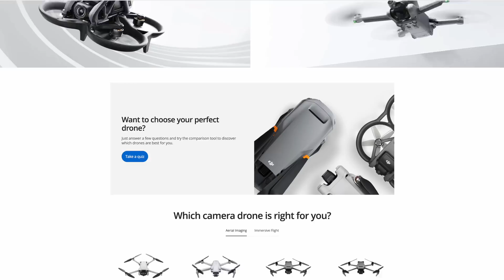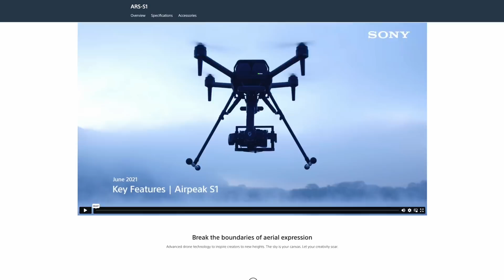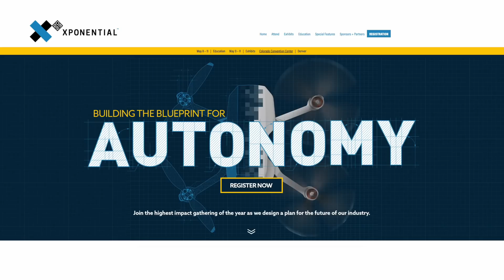Drone News: FAA Admin is Out, Mavic 3 Pro Released, Upgrades to Sony AirPeak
We have 3 stories for you in this week’s Drone News update! The FAA Acting Administrator is out, the Mavic 3 Pro was released, and Sony announces upgrades to its AirPeak.

00:00 Introduction
00:12 Acting FAA Admin is out
01:06 DJI Mavic 3 Pro Released!
02:56 Sony Upgrades the AirPeak

As a first story this week, Billy Nolen the FAA Acting Administrator, has announced his resignation from the agency this summer. Elwell served as the FAA's Deputy Administrator before recently taking over as Acting Administrator.
During his tenure, he oversaw the implementation of several key aviation safety initiatives, including the integration of unmanned aerial systems into the National Airspace System and the implementation of new pilot training requirements.
His departure is coming at a time when the current administration is struggling to find a replacement after Phil Washington withdrew from consideration. The FAA has been under pressure after several near misses as well as Congress working on the upcoming reauthorization act.

The second story this week is the release of the Mavic 3 Pro. The 3 Pro and the 3 Pro Cine are the latest addition to the Mavic 3 line up and bring the total number of variance to 8! The 3 Pro is the new flagship with 3 sensors and lenses, covering a range from 28mm to 70mm to 166mm (which is 1x, 3x, and 7x). The main sensor is still the 4/3 sensor from all the other Mavic 3s and the same 7x sensor found on the Mavic 3. The new 1/2” sensor on the 3x camera also sports DLOG-M, a new log format designed to improve image quality.
The batteries and overall design remain the same. We will have more information about this drone after we spend some time testing it throroughly.
It also appears that with this release, DJI quickly took the Mavic 3 and Mavic 3 Cine from the store and the 3 Classic and 3 Pro are the only two base model available on the consumer side.
The 3 Pro is priced between 2,199 and $3889 depending on the controller and number of batteries you want and priced at $4,799 for the Pro Cine version, which includes an internal SSD as well as ProRes.

As a last story, Sony announced new upgrades to its Airpeak drone, including an RTK positioning system, a new gimbal and a new battery. If you’re not familiar, this type of system provides more accurate and stable positioning data by using satellite navigation signals and ground base stations. The RTK module is riced at 3999.
The new Gimbal, the Gremsy PX1, which is priced at 3999, is designed specifically for the AirPeak. It is compatible with full-size mirrorless cameras such as the Sony A7R 4,
The new batteries are expected to be higher capacity than the previous version, bringing the total flight time to 20 minutes with a payload (30 min without). The new batteries are expected to cost $399.

A quick reminder that we will be at AUVSI Xponential from May 9 to 11 and hope to see you there. Stop by our booth and say hi!  We will also have another Live Ask-Greg-Anything session on Monday May 8, so Mark your calendars!